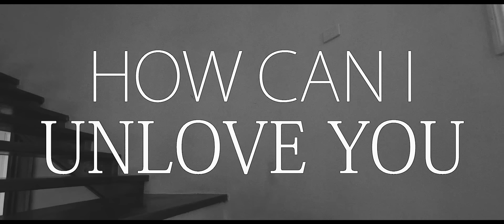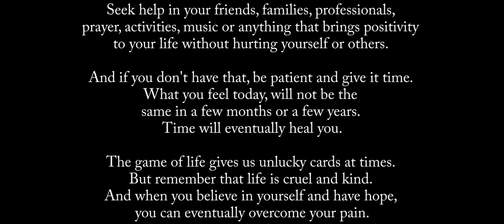JAHBOY - How Can I Unlove You (Official Music Video)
Music video by JAHBOY performing How Can I Unlove You (Official Music Video). JAHBOY